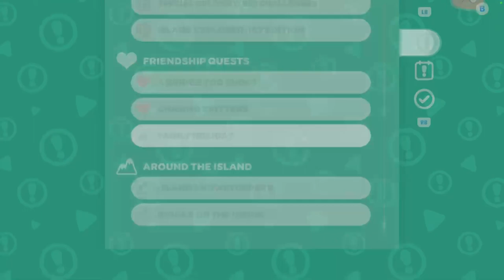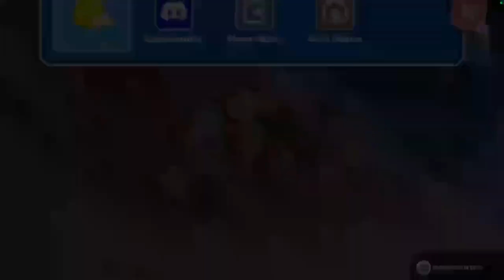🤑☔️WE CAN MAKE IT RAIN WITH THE NEW UPDATE LITERALLY! - HELLO KITTY ISLAND ADVENTURE PART 37?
‎‧₊˚✧About Me✧˚₊‧

「 ✦ Name: Moonstar ✦ 」
「 ✦ Gender: Non-Binary ✦ 」
「 ✦ Pronouns: they/them ✦ 」
「 ✦ Channel Mascot: Micabell! ✦ 」「 ✦My microphone octopus cat who also gets whacked by accident all the time! 🎙️🐙🐱 That's her full name but everyone calls her Micabell for short✦ 」

Hi there! I make weird, wacky and out of this world stuff! The channel name is a play on the word Monster and a combination of the pretty stars and moon. I tend to resonate with the word monster as I often feel like a freak or an outsider to this planet. My content aims to dazzle, delight and entertain all especially others who feel like outsiders.

‧₊˚✧My Links✧˚₊‧

「 ✦ Mx Moonstar’s Gaming Cloud ✦ 」
Want to hear me scream for the loss of my festive fish and more goodies?

If you need to email me randomly for some non-weird reason (and yes emailing me to ask when the baked bean infused ritual with the goats is being held again is not a valid reason Libby you’re not invited after the last time, there’s still baked beans on the ceiling).

「 ✦ Planet Moonstar Discord Server (18+ Only & 100% SFW) ✦ 」

       Why join our server?

Planet Moonstar is a cute, cozy and safe planet for those who adore all things cute . We are LGBTQIA+ and Neurospicy friendly. We even have oxygen for earthlings- oh and cookies shaped like alien friends for our otherworldly beings! Whether you’re a human or not you’re always welcome on Planet Moonstar, except if your name is Libby and you attended the baked bean goat ritual in 2019.

       Other reasons to join!

✦ 19 Achievements + 2 Secret Achievements!
✦ Server Economy
✦ Custom Bot
✦ Levelling System With Server Rewards!
✦ An Amazing Mod Team
✦ Super Cute Emojis
✦ SERVER PETS & MORE
✦ Potential Events Will Be Announced at a later date!

       How to join?

The Planet Moonstar Discord Server is a very exclusive place for only those who have been given the map coordinates can find it! In other words there is a indeed a Discord server that gets opened via an upload every now and again for a few hours at a time only. If you manage to miss the discord server link a couple times give me an email that includes the answers to the following questions:

1. What Is your favourite Tesco meal deal?
2. Why do you want to join the server?
3. How would you style the fluffy Greggs Primark Crocs?
4. How old are you in earthling years?
5. Confirm you are definitely for certain NOT Libby

Also your answers will be shared with the mod team! ^^